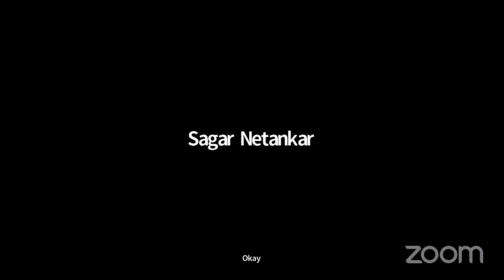The Future Of LiveGood Business ! Get Your All Question Answered Here.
I'm inviting you to join LiveGood which is the hottest, best and most reliable company at the moment. Don't be left out

👉Whoever is the leader. *RCM* *AMWAY* *MODICARE* VESTIGE" IMC" MY RECHARGE" MY LIFESTYLE" "RCM" KEVA" GLAZE "SAFESHOPE" ALTOS" DHANWANTRAY "OK LIFECARE" AWPL" ALEX" EBIZ! COM " FOREVERLIVING. " RMP "
👉 Promise of more than thinking 👉 Earn 100%
👉This company is creating a chaos in the world of mlm
👉Friends, those Networker leaders who have done a lot of loss in 👉2 years/5 years, have they lost their money or the whole team? All those networkers can complete the loss of themselves and team in 3 to 12 months. I can change your life in 90 days.
👉Nobody thought that such a good income in such a short time and that too for lifetime.

Why Choose LiveGood..?
1.   Best Priced Products in the history of online, networking nutritional products.
2.   GLOBAL - WORLDWIDE - That's POWERFUL
3.  6 Ways to earn... See that PAY PLAN - OMG!
4.  $$Weekly Fast Start Pay - YES (Multiple levels)
5.  RESIDUALS - YES (Multiple levels)
6.  Did I say GLOBAL? - Shipping worldwide
7.  Global payment system
8.  Physical warehouse and office in Florida
9.  Owners are not hiding in the bushes.
10.  Weekly conference  CALL to ACTION calls.
11.  3 WEBSITES for marketers
12.  Retail sales commissions - BOOM!
13.  Crazy commissions down multiple levels - MUST SEE
14.  Total support from the team - ME and many others.
15.  TIMING TIMING
16.  Influencer Bonuses
17.  Diamond Bonuses
18.  Best CONVERTING system around for marketers.
20.  .33 cents a day to operate this
21.  FAST WEEKLY DIRECT DEPOSIT
22.  TURNKEY BIZ - Everything is ready for YOU
23.  BEST PRICES EVER on PRODUCTS - no $games!
24.  New Products being added consistently
25.  ShopLive Retail site
26.  New Powerline System
27.  Powerful videos create CONVERSIONS
28.  Mega Savings on "EVERYTHING PACK"
29. 100% International (oh yes I said that again)
30. International Payment Solution iPayout
31.  100% Empty Bottle MoneyBack Guarantee.
32.  Owners and management are WELL EXPERIENCED with proven track HISTORY
33.  EASY TO GET STARTED!
34. No Over Priced Products
35. No Compulsory Products Purchases
36. No Bulk Buying for benefits
37. No SELLING
38. No ROI or Risky Investments
39. No PV/BV
40. No Binary
41. No Generation
42. No Matching
43. No Side Maintenance
45. No Experience or Special Skills required for Big INCOME
46.Earnings upto US$2,047.50(₹175,000) Monthly Even without Enrolling a Single Person
47. No Certificate is needed to succeed here.
48. Your background  or tribe is not a selection criteria
49. Your status (Single, Married, Divorce, Widow, Widower) doesn't matter.
50. You can be working somewhere and be building a million dollar Business to change your life forever by using your phone as office.
51. You don't need office space to build your business.
52. You don't need sales girls or sales boy to look after your business.
53. You don't need to fear if yours shops is secure or not after closing period.
54. You don't need to pay security men to keep your business safe and secure.
55. We preach and practice love 💕 here, we don't fight because someone is doing the same Business we are into, rather we invite more people to come and do this business. Unlike conventional street Business where people victimize themselves to survive.
It is modern Multilevel Marketing System. It is LiveGood.
Let's Move And Grow Together ✈️✈️✈️

Reserve your free position 👇You can Upgrade Later !